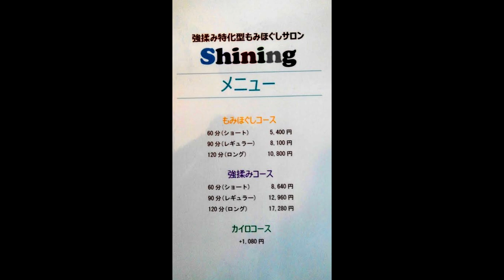【ボキボキ矯正】首コリ花澤がカイロでスッキリ＠丹野さんのshining【りらく屋】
丹野さんの「shining」は護国寺にあります。